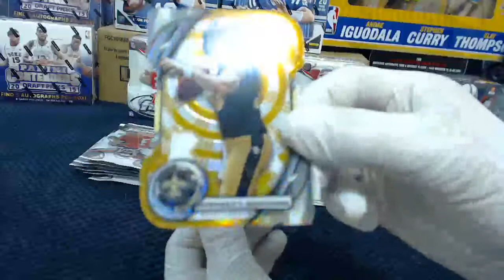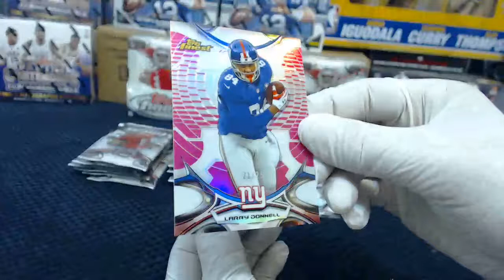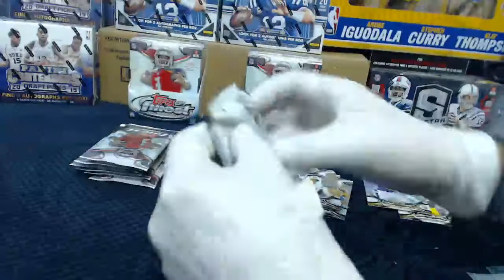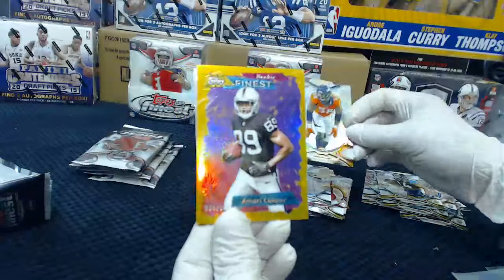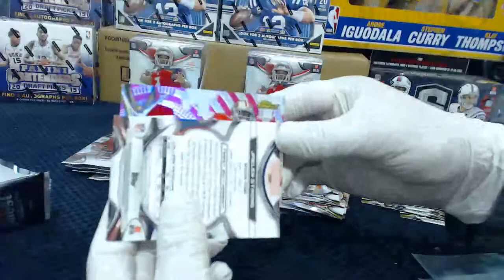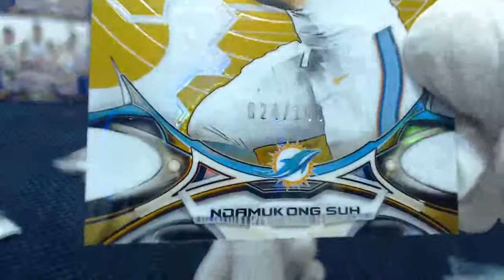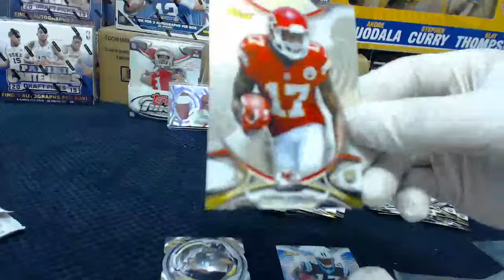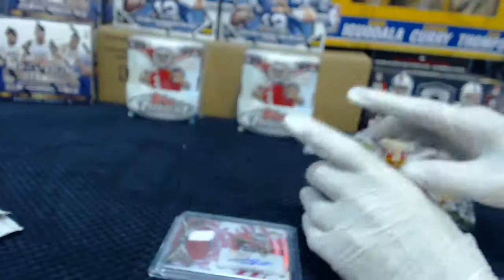2015 TOPPS FINEST 1 BOX PERSONAL BREAK #2 - OSCIFER